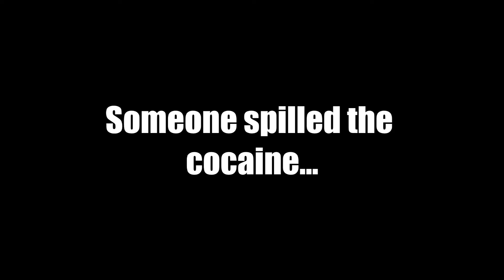SNOWBALLIN' Blooper Reel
Here's the blooper reel from SNOWBALLIN'! Thank you all for your support with the film to date. :)